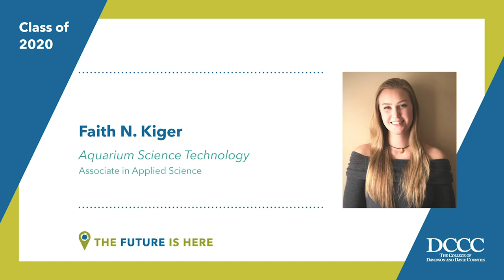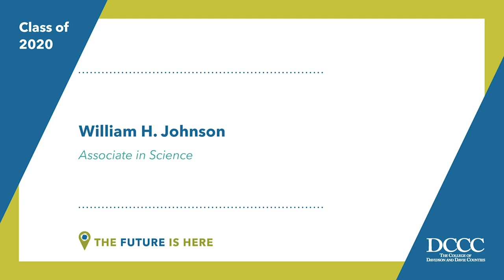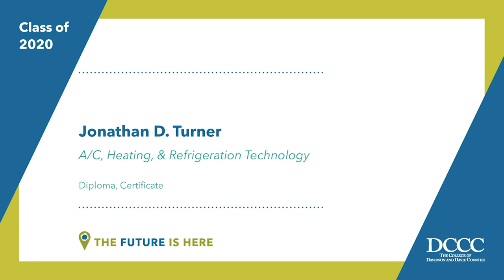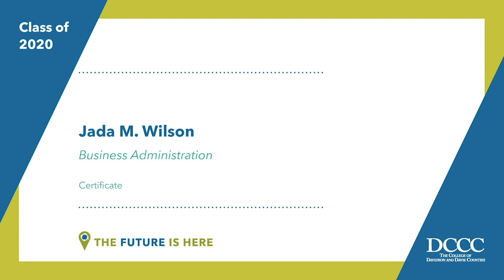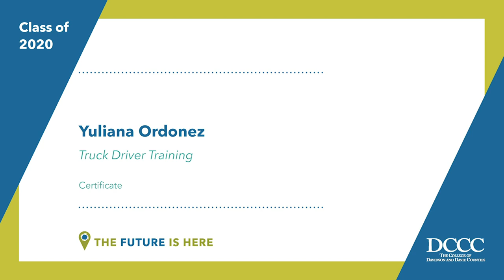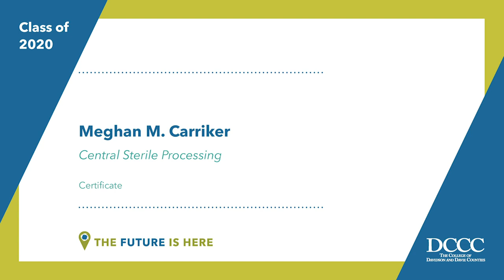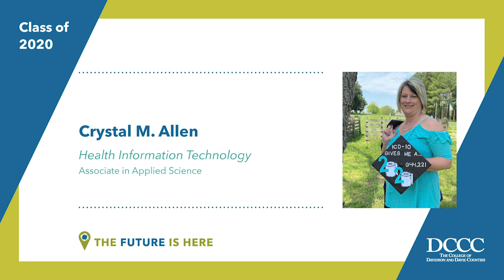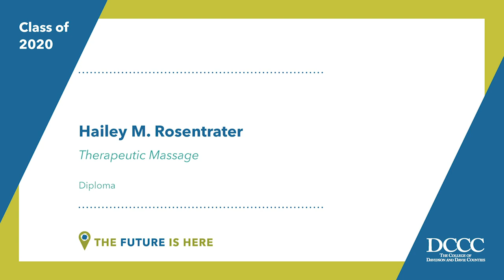2020 Presentation of Graduates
0:07​ - Arts, Science & Education
48:56​ - Business, Engineering and Technical Study
1:55:37​ - Health, Wellness & Public Safety